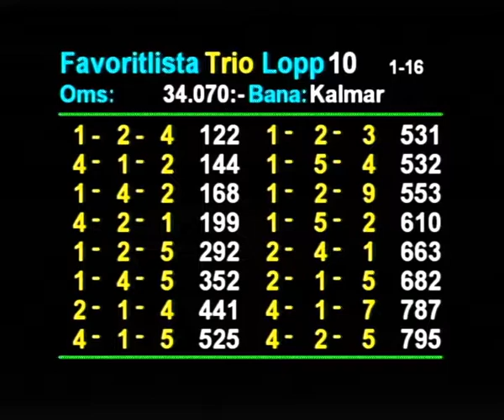2018-07-28 Lopp 10